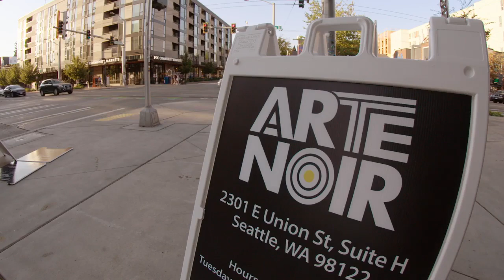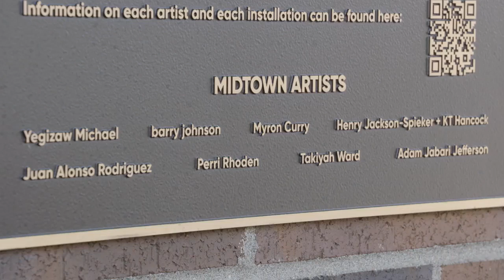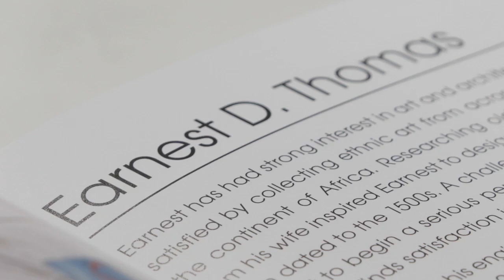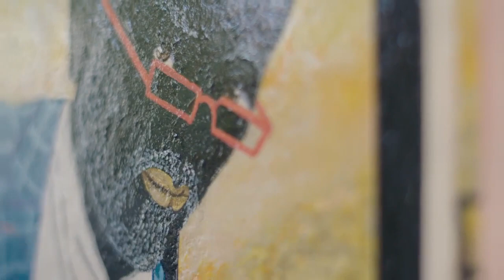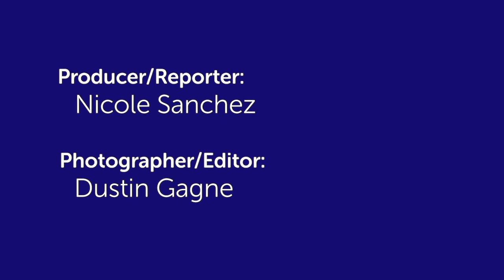ARTE NOIR : Uplifting Black Art, Artists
Founded by Vivian Phillips, an arts leader with decades of experience working and advocating on behalf of Seattle's creative community, ARTE NOIR initially emerged in May 2021 as an online publication dedicated to showcasing and uplifting Black art, artists, and culture.